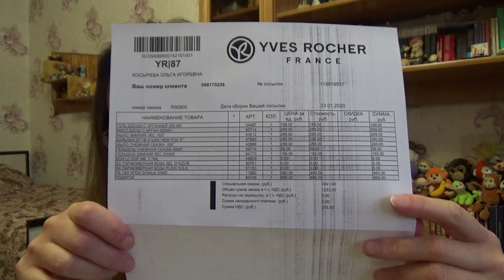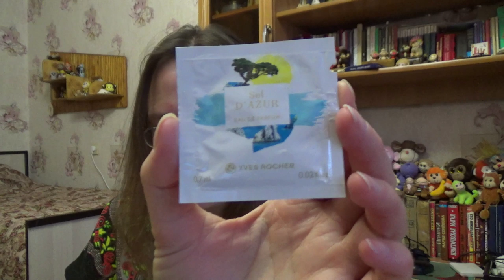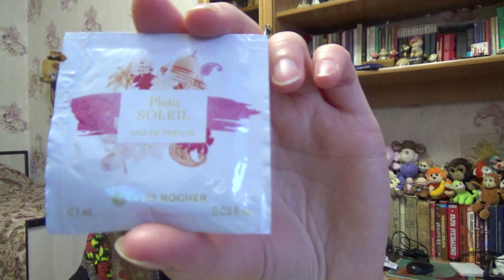yves rocher - нг лимитки и хаммам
Если хотите мне что-то прислать или написать письмо:
152616, Ярославская обл, г. Углич, Косырева Ольга Игоревна, до востребования ;-)